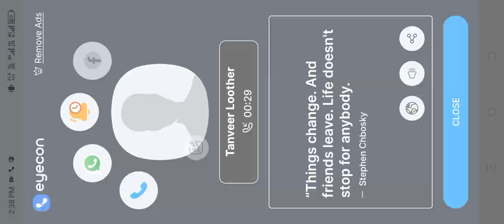Welcome to our PUBG gameplay Watch as we land in Pochinki strategize with our squad. 🙄🙄